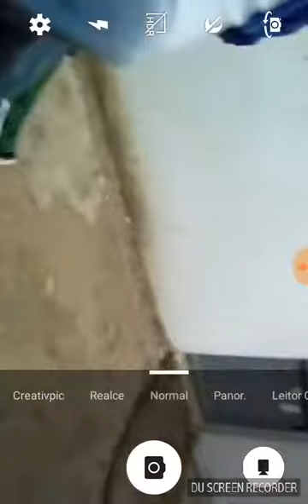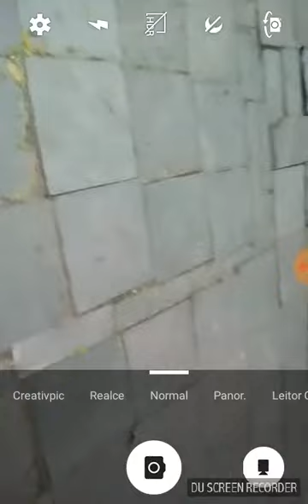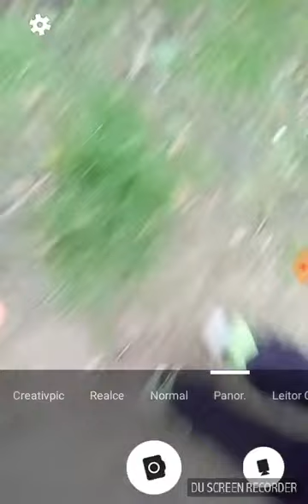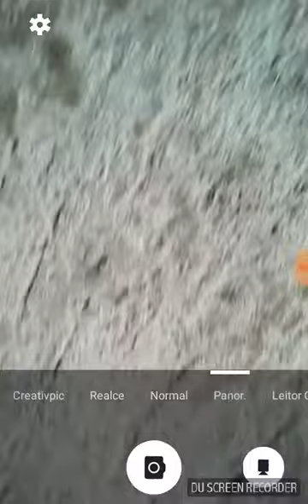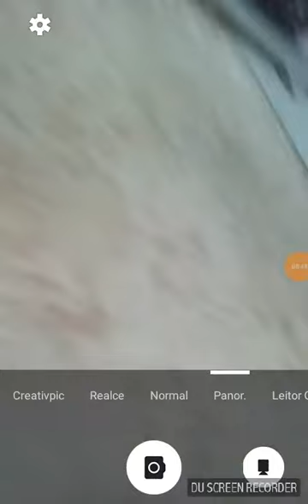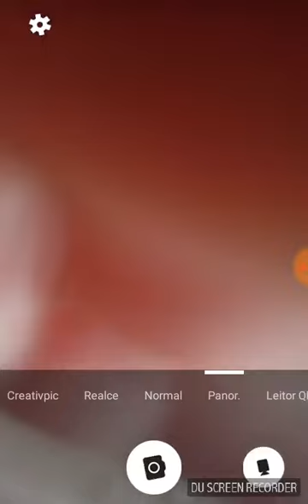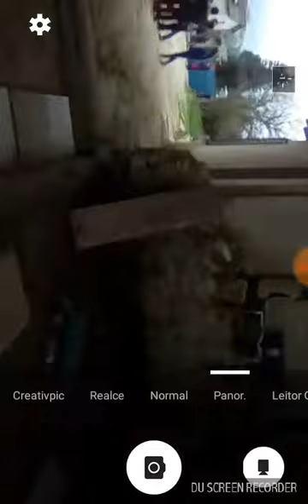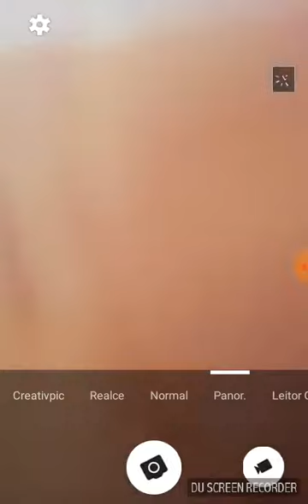Vlog na escola com Henrique Teixeira game play,Lucas Nunes play e Ricardo Santos!!